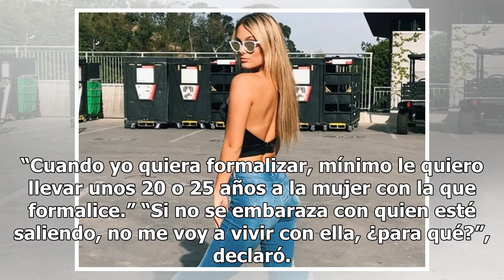Roberto Palazuelos opina sobre la nueva novia de Luis Miguel - El Diario de Yucatán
CIUDAD DE MÉXICO (EL UNIVERSAL).- Roberto Palazuelos opinó sobre la modelo Mollie Gould, la novia de 19 años de edad con la que anda Luis Miguel. Mollie Gould de 19 años de edad es la nueva novia de Luis Miguel. Mollie Gould de 19 años de edad es la nueva novia de Luis Miguel. Mollie Gould de 19 año...